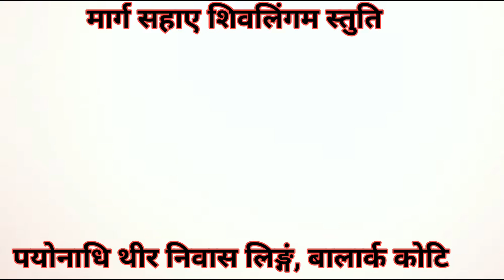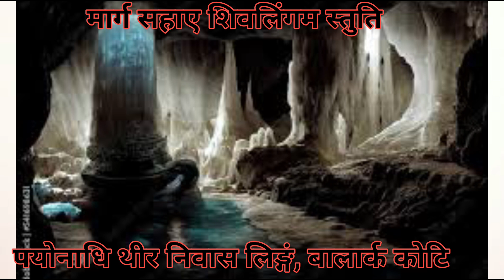Marg Sahaye Sivalingam Stuti | Marg Sahay Shiva Lingam Stuti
Marg Sahaye Shivalingam Stuti
 Payonadhi thir nivasa lingam, balarka koti prathima trinethra.
 You are the divine limb of the lotus flower, and we are the limb of the path to help you.

 The Ganges is adorned with a milky body, and the elephant is adorned with a leather garment.
 Govri’s face is like a lotus flower, and its bears are rolling around.

 Sukankani Bhutha Maha Bhujanga, Sanjna Sampurna Nijantharangam.
 Your body is adorned with the sun, moon, image and fire.

 Be dear to the devotee, whose beard is waving, who is favorable to the devotee, whose limbs are immaculately adorned.
 Bhavika lokantharam adhi lingam, vandhamhe marga sahaaya lingam

 Samapriyam soumya mahes lingam, samapradham soumya kadaksha lingam
 Left-handed beauty wilolithang, we bound the path helping the linga